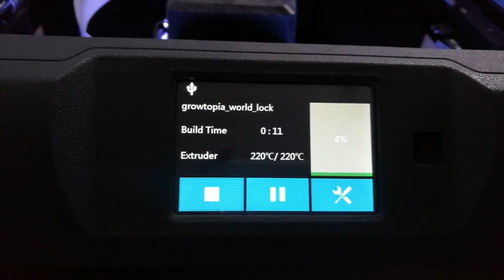Top 5 3D Growtopia things !!!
Here are some cool 3d things made of Growtopia